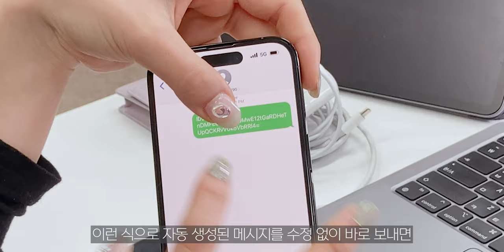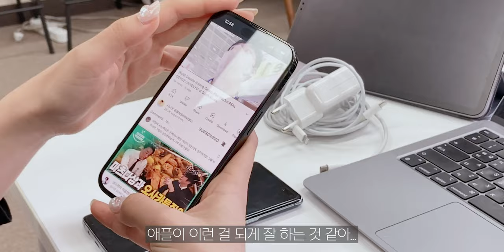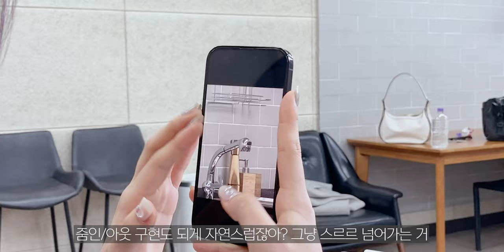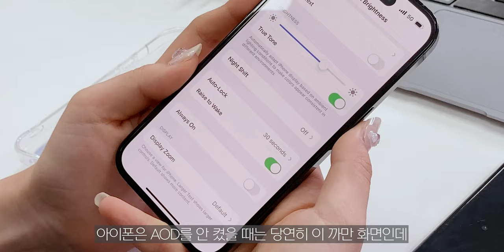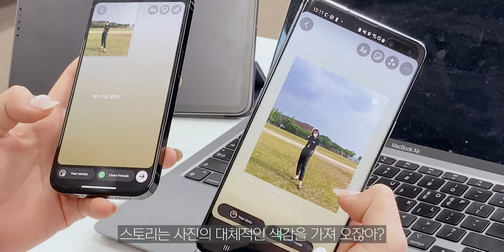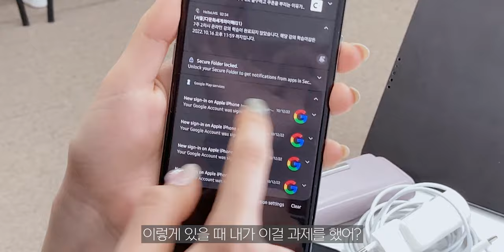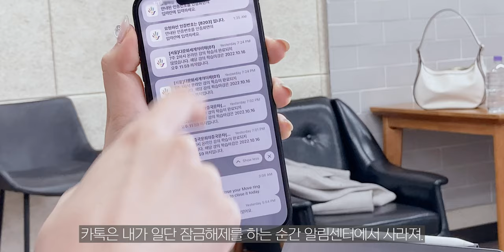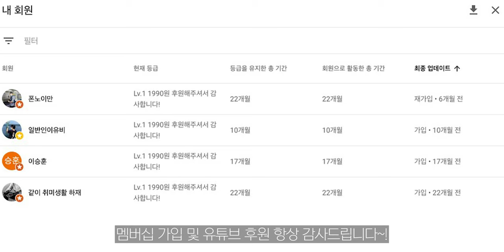평생 갤럭시만 쓰다가 아이폰으로 바꾸면 벌어지는 일 [배신자들 Ep.3]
-타임라인
00:00 인트로
00:25 오프닝
02:56 말도 많고 탈도 많았던 다이나믹 아일랜드
04:59 엄청나게 큰 카툭튀, 하지만 납득 가능한 성능
06:51 실망스러운 아이폰AOD, 갤럭시가 더 좋네요
09:25 인스타그램도 약간은 불편한 아이폰
12:43 상단바 알림도 갤럭시가 더 편한 듯
17:18 라이트닝 단자는 킹받네요